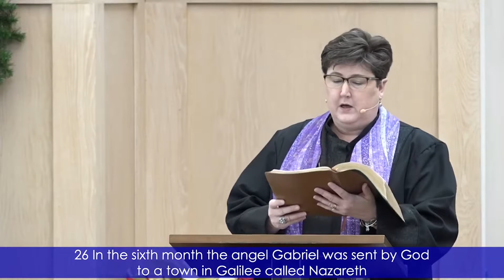"When Light Shines" Sermon | Centreville United Methodist Church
When we say yes, like Mary, we trust in the love of God.  Are our hearts open to God?  Are we willing accept our favored status? Are we willing to be instruments of God’s purposes in this world?